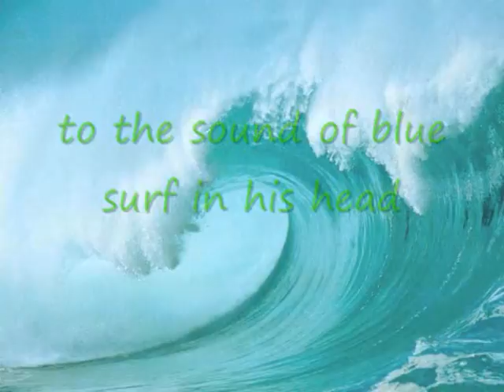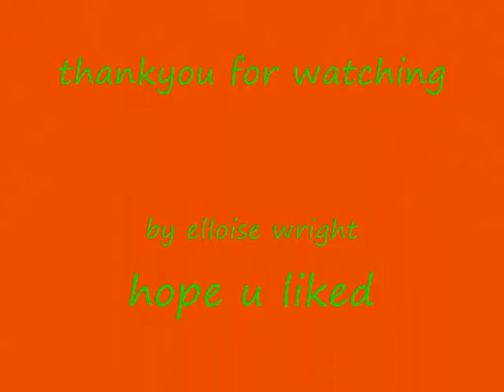island man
One of the year 11 gcse poems great for revision